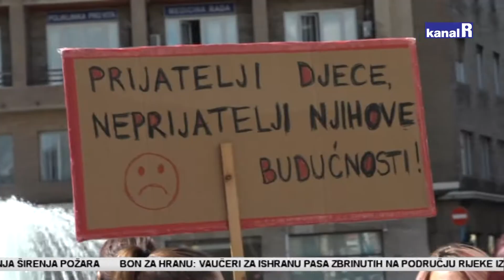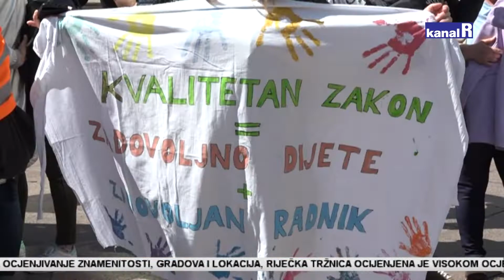Prosvjed odgojitelja u Rijeci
Dok se u Saboru raspravljalo o izmjenama zakona o predškolskom odgoju i obrazovanju, diljem Hrvatske održali su se prosvjedi. Zakon za jednakost tražio se i u Rijeci